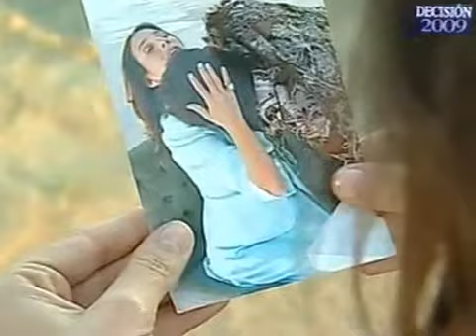complices capitulo tvn 19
Último Capitulo!